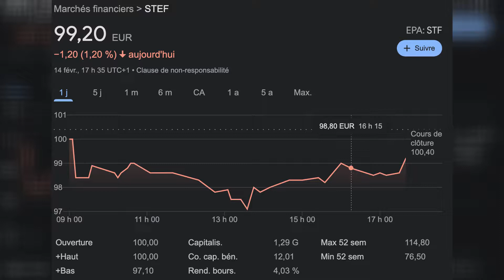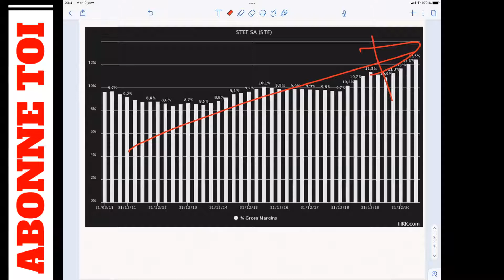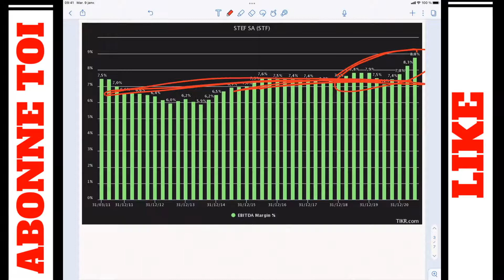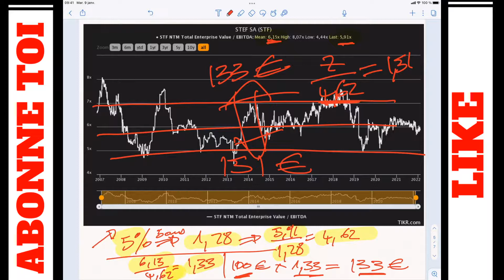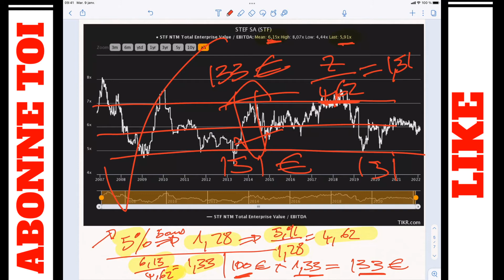BOURSE | PEA | analyse fondamentale STEF SA (2022)